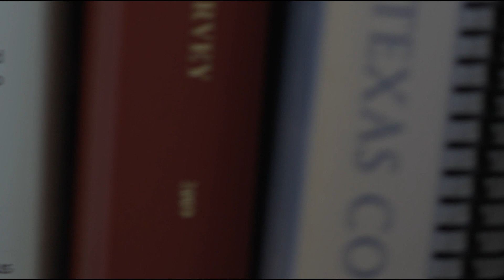Moving out of the Marital Home | Real Estate In a Divorce Series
In this episode as part of our Real Estate in a Divorce series, Brian Walters and Jake Gilbreath address some of the most frequently asked questions regarding the marital home in a Texas divorce. The partners discuss filing temporary orders when the divorce process gets started, situations where they may need to prove if a home is community or separate property and how a judge may determine who gets the home in a divorce.